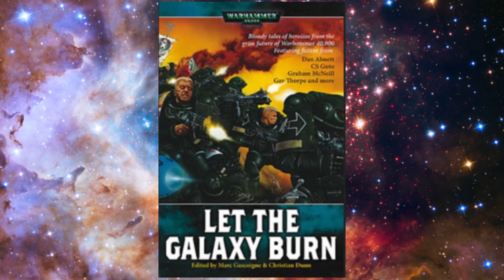Let the Galaxy Burn / Into the Maelstrom by Chris Pramas Warhammer 40k audio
Into the Maelstrom by Chris Pramas

A short story from the compliation Let the Galaxy Burn.

Or go an try audible using my link and get a proper 40k audio book:

Thanks!